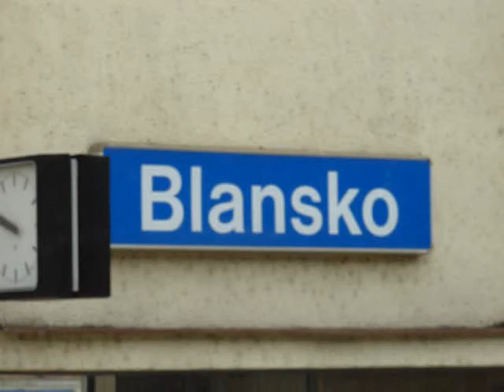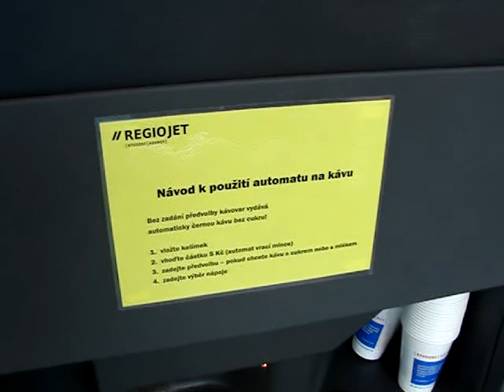Jízda "Žlutým" vlakem RegioJet na trase Brno - Skalice nad Svitavou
Jízda "Žlutým" vlakem RegioJet (Student Agency) Brno - Skalice nad Svitavouv rámci prezentačních jízd (jízdenka 5 Kč tam i zpět), úsek Blansko - Blansko město